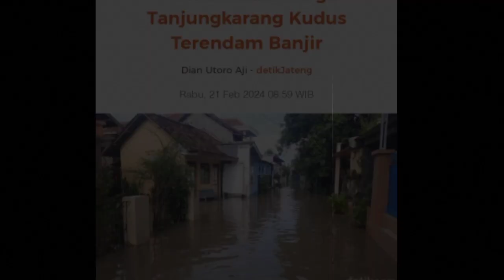BANJIR SUSULAN KUDUS BARU SAJA, SATU KAMPUNG TENGGELAM, RATUSAN WARGA TERDAMPAK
berita info informasi News "berita hari ini" "kabar siang" "kabar malam" "kabar sore" "berita viral" Indonesia banjir "banjir bandang" gempa "gempa bumi" fenomena "fenomena alam" bencana "bencana alam" "bencana hari ini" "gelombang tinggi" badai "puting beliung" "angin puting beliung" tornado "angin kencang" "hujan angin" hujan "hujan deras" badai salju "badai petir" topan flood fakta unik aneh viral trending topik "berita terkini" "berita bencana" erupsi "gunung erupsi" tsunami cuaca air hobby mancing "mancing di waduk" "mancing ikan" "mancing di sungai" "memancing ikan" "global warming" "climate change" "natural disaster" "natural disasters" disasters disaster weather 自然災害 洪水 earthquake flood tornado cyclone "hail rain" hailstorm

Terima kasih atas kunjungan nya